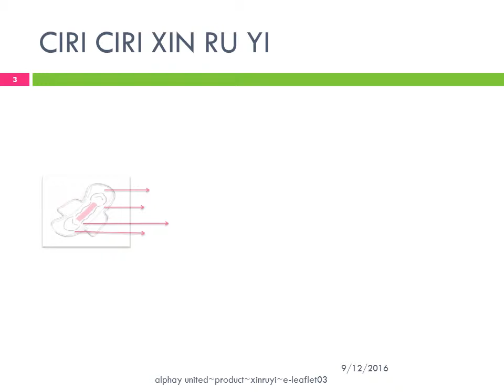Sahabat Intim Anda • Xin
《Sahabat Intim Anda – XIN RU YI》

6 ciri-ciri Tuala wanita XIN RU YI, yang membezakannya daripada pesaing-pesaing:

■ Ion-ion negatif dengan sinaran infra merah jauh + teras magnet.
■ Diperkaya dengan ekstrak motherwort yang diekstrak menggunakan teknologi pengekstrakan kritikal.
■ Lapisan atas yang menyerap cecair serta kelembapan serta-merta, untuk memastikan anda kering.
■ Memerangkap cecair dengan berkesan untuk memastikan anda kering dan selesa.
■ Sangat ringan dan nipis untuk mengekalkan kesegaran.
■ Kertas ujian radang yang memberikan hasil yang pantas dan berkesan.